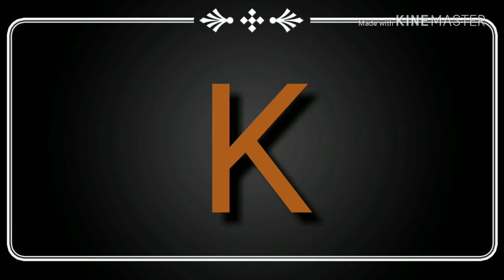ABCD Learning Alphabets for kids.